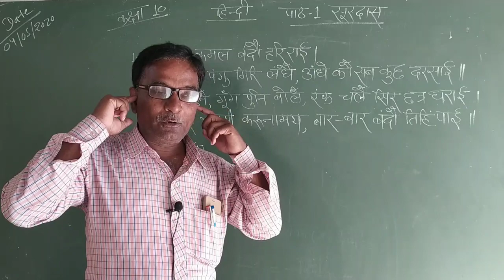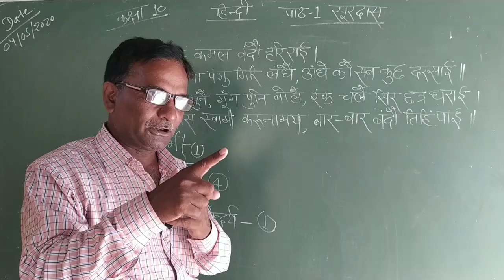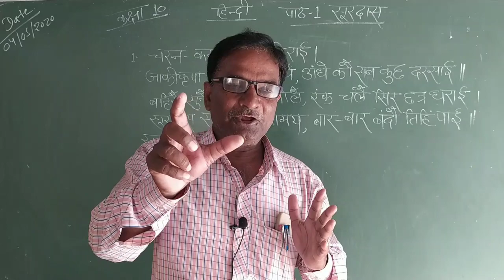5 May 2020